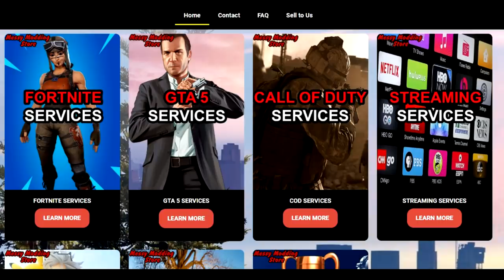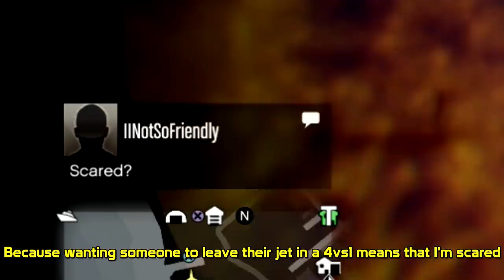The HARDEST 4vs1 I have ever fought [PS4]